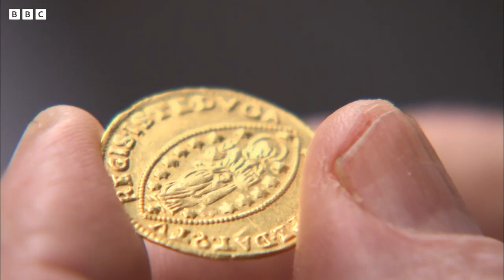Delicious Venetian Seafood Spaghetti | Rick Stein: From Venice To Istanbul | BBC Studios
Chef Rick Stein enjoys a traditional Venetian seafood dish from the famous restaurant Antiche Carampane, where centuries of Mediterranean history have inspired a unique fusion of East and West flavours!